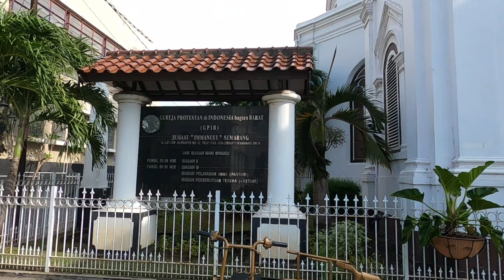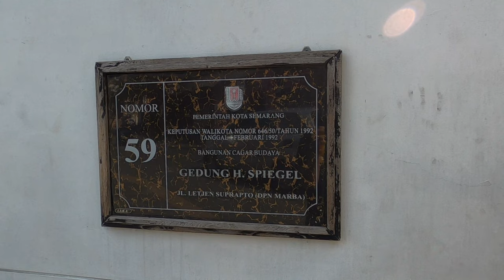Melihat Keindahan Kota Lama Semarang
Sungguh menyenangkan berjalan-jalan di sekitaran kota lama di kota Semarang yang sangat bersih dan tertata dengan rapi.